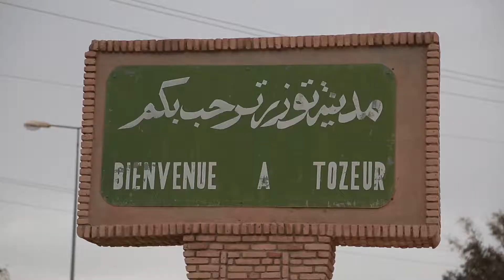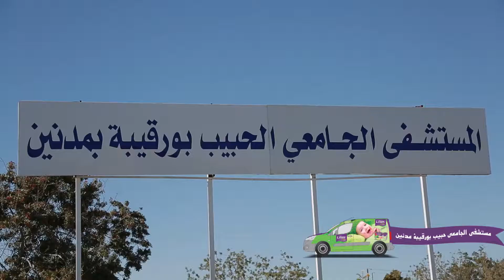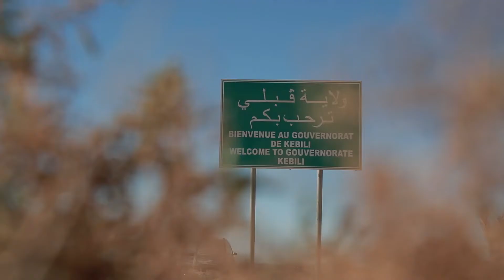Les visites de Lilas